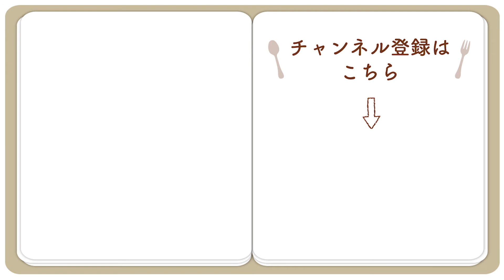かぼちゃとベーコンナッツのサラダ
10分レシピ！簡単に作れて美味しくおしゃれに見えるサラダのレシピです。
大人もしっとりハロウィンを楽しみましょう♪

【A】
塩：少々
レモン汁：小さじ1/2
牛乳：大さじ2
かぼちゃ：200g
ベーコン（ブロック）：40g
アーモンド：15g
バター：小さじ1/2
ベビーリーフ：適量
黒胡椒：少々

《作り方》
１．耐熱容器にクリームチーズを入れて電子レンジ600Wで20秒加熱する。
２．1にAを加えてよく混ぜ、牛乳を少しずつ加えて混ぜてソース状にする。
３．かぼちゃは種とワタをとり、ラップに包んで電子レンジ600Wで4分加熱する。
４．かぼちゃの粗熱が取れたら大きめの角切りにして皿に盛り付ける。
５．ベーコンを細切りにし、熱したフライパンにバターを入れ、炒める。
６．ベーコンがカリカリになってきたらアーモンドを加えてさらに炒める。
７．かぼちゃに6と2をかけ、黒胡椒をふり、ベビーリーフを添える。